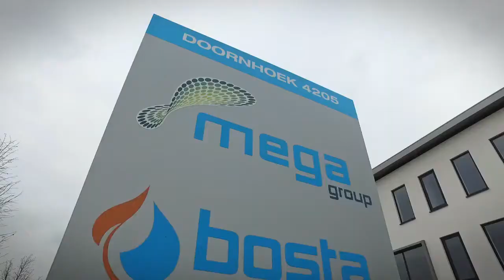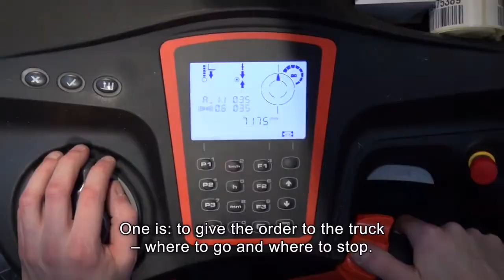Linde Automated (AGV) Navigation - Increasing Picking Productivity in Narrow Aisle Warehouses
Linde Material Handling developed solutions for the Dutch wholesaler MegaGroup that provides efficient warehouse navigation with narrow aisle trucks. RFID technology in production areas and barcode stickers on shelves enable vehicles to determine their position in the hall and automatically navigate to a given destination. Due to speed up the picking process and automatic shortest path selection of the automated transport system the overall performance has been improved up to 25%.

For more information about the complete range of Linde AGV solutions,